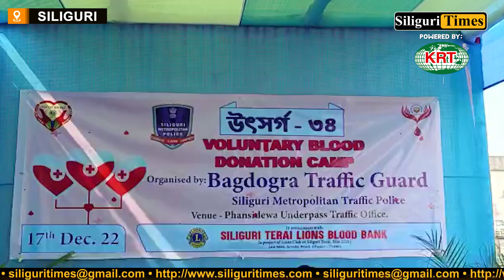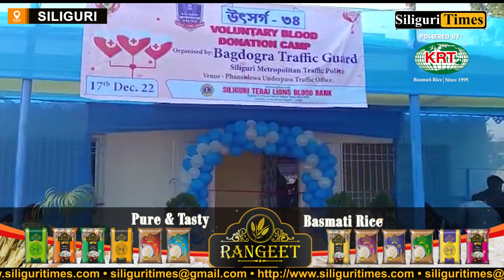Bagdogra traffic guard organized a blood donation camp (Hindi)